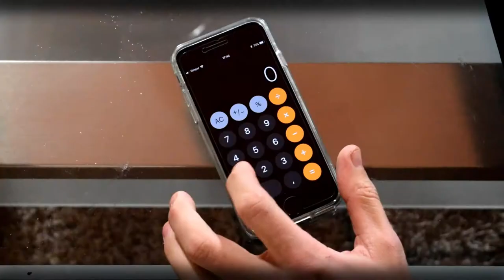fitness vlog #3 - trainen met een bierfust (nederlandse fitness vlogger /dutch)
- Ook je eigen sportschool / Pt studio openen? check deze Nederlandse fitness vlogger. -#3 - trainen met een bierfust.

MUZIEK:
artiest: tobu